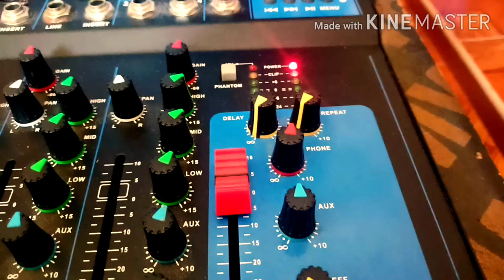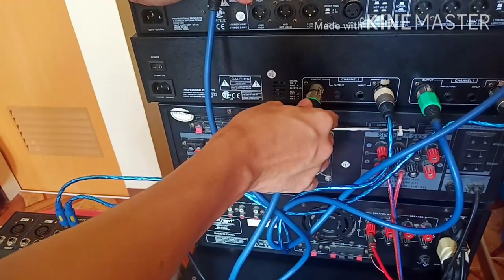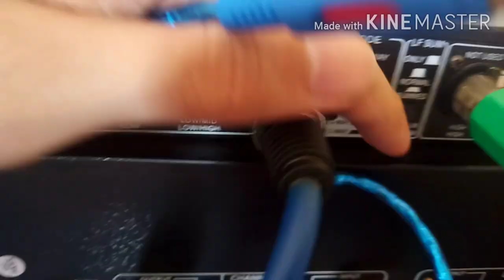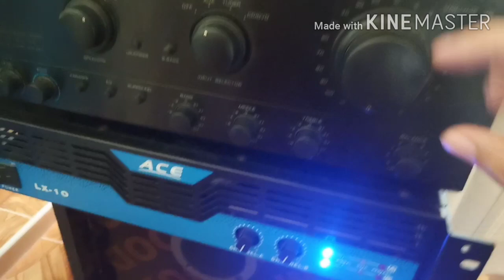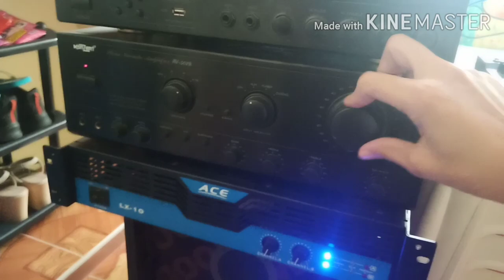TRIPLE AMPLIFIER SET UP W/ ACTIVE CROSS OVER / EQUALIZER and MIXER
HOW TO CONNECT 3
 AMPLIFIER W/ ACTIVE CROSS OVER - EQUALIZER & MIXER